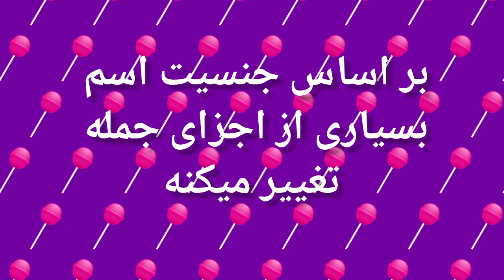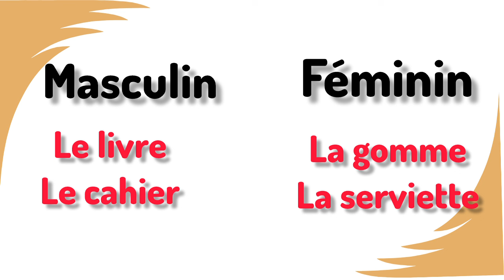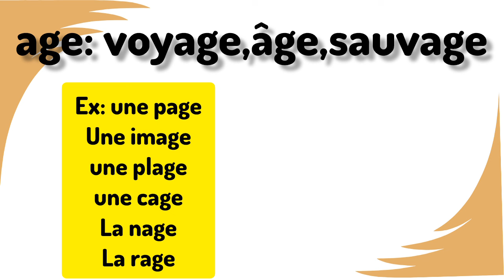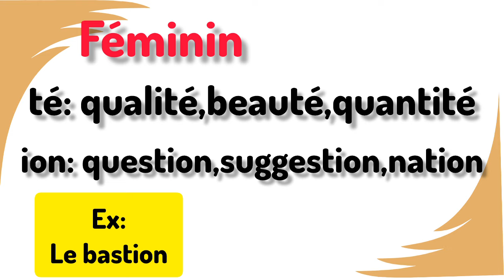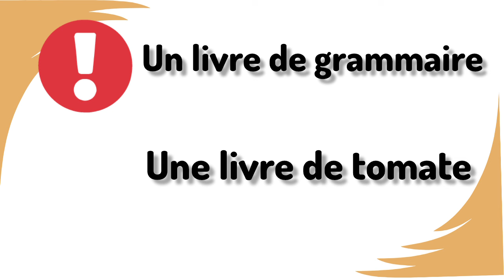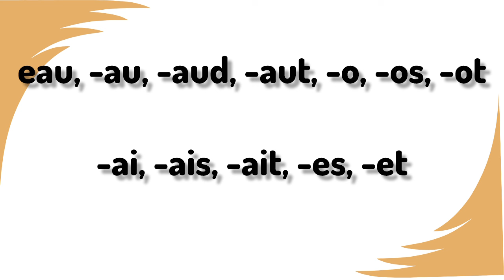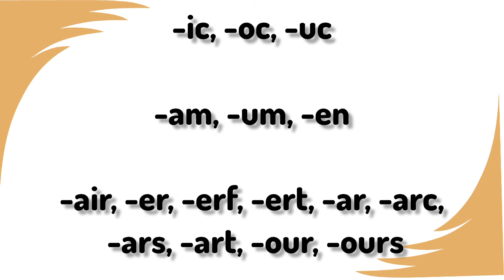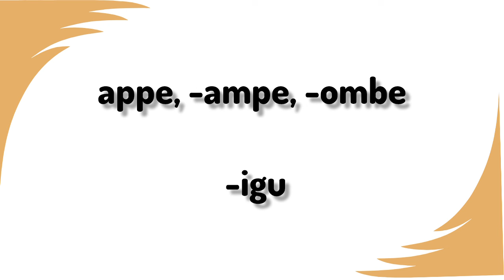آموزش زبان فرانسه؛چگونگی تشخیص مذکر و مونث اسامی،روشی راحت و سریع با احتمال خطای بسیار کم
دوستان تشخیص مذکر یا مونث بودن اسامی همواره کاری سخت بوده و هست.زبان اموزان عزیز همیشه گله و شکایت می‌کنند که ما چه طوری بفهمیم اسمی مذکره یا مونث.توی این ویدیو قراره هر چه در تشخیص این موارد به شما کمک میکنه رو بهتون آموزش بدهم.توصیه چندین بار ویدیو را از ابتدا تا انتها ببینید و پسوندها را به خاطر بسپارید.
در جهت ارائه دروس بهتر و مفید تر به اعضای کانال بپیوندید از طریق لینک زیر

و این هم پیج اینستا برای آموزشهای کوتاه و کاربردی

در این کانال آموزش زبان فرانسه گام به گام و برای مبتدی ها از صفر و پایه تا پیشرفته برای سطوح بالاتر آموزش داده می‌شود.این آموزش‌ها از مبتدی تا پیشرفته با بهره گیری از بهترین  و جدیدترین متد  اموزشی دنیا تدریس میشود. اموزشی  جامع و کامل با تکنیکهای کاربردی و مهم که یادگیری سریع شما را در منزل سبب می‌شود. # اموزش_ زبان_ فرانسه_ از_ پایه# یادگیری_ سریع_ فرانسه _ در_ منزل # قیود_ فرانسه# مکالمه_ فرانسوی #  انواع_جملات_فرانسوی